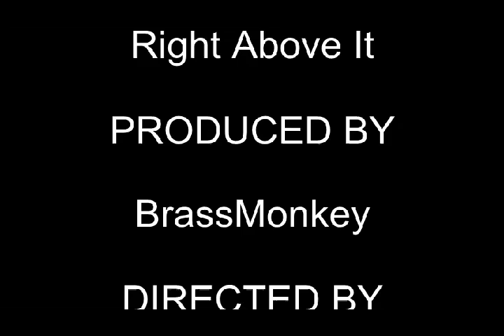super awesome fun time in Minecraft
A short video of some of my MineCraft Creations. Enjoy!!